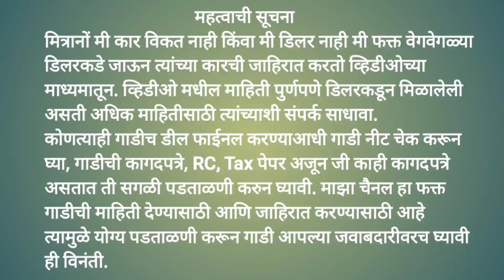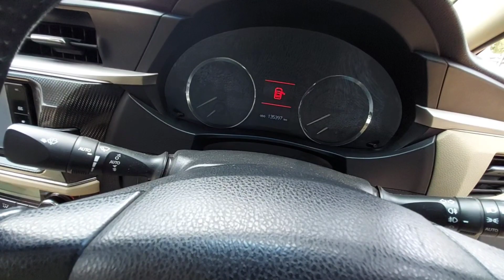Premium कार डाऊनपेमेंटवर घरी घेऊन जा | 🔥Corolla Altis, VW Jetta, VW Polo GT, Hyundai i20🔥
नमस्कार मित्रांनो माझ नाव सागर आहे आपल स्वागत आहे माझ्या My First Gaddi या यूट्यूब चैनल वर तर मित्रानों Second Hand Car In Pune पाहण्यासाठी आज आपण आलेलो आहे Lonkar Motors त्याच्यांकडे 1 लाखापासून कार आहे मित्रानों डाऊन पेमेंट करून आपण कार घरी घेऊन जाऊ शकता.

लोन सुद्दा करून देतात मित्रानों ते कारवर आणि RTO ची सगळी कामे करून देतात ते.
तुम्ही त्यांचा खास गुगलवर फिडबँक चेक करू शकता, गुगलवर जाऊन सर्च करून लोकांनी त्यांना दिलेला फिडबँक वाचा खूप Positive आहे.

In this second hand cars in pune video I m gonna explore you used cars at Lonkar Motors they have plenty of used cars they are starting from 1lac to upto 20 lakhs they also provide loan facility, exchange offers and they do all RTO works they provide insurance for cars.

लोणकर मोटर्स
विशाल मेगा सेंटरच्या आँपोझिट
सिद्धिविनायक पार्क, शाँप नं 2
रांका ज्वेलर्सच्या जवळ
हडपसर पुणे.

संपर्क क्रमांक

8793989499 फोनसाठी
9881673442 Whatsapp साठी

आपल्या शोरुमचा आपणास व्हिडिओ बनवायचा असल्यास मला खालील ईमेल वर मेल पाठवा